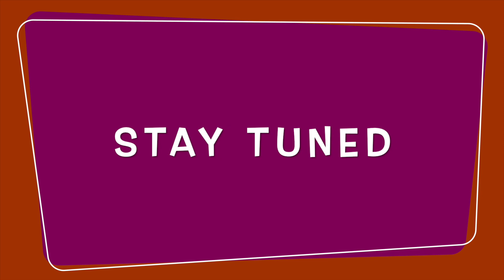Introducing - Gram Mar Power! The only motivational grammarian you need!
Hey kids, meet Gram Mar Power, the only motivational grammarian you need to make 2021 the most grammatically correct year yet!